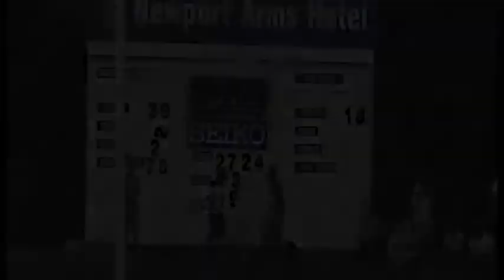David Feltscheer one match Highlights